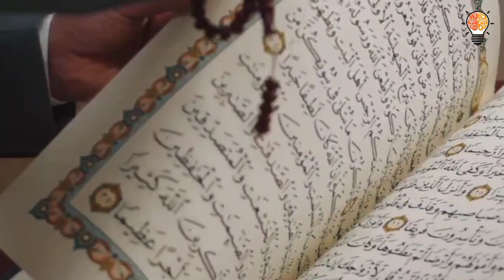لماذا يضع الرئيس الروسي بوتين القرآن الكريم على مكتبه ، وسبب غضب امريكا واوكرانيا من روسيا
الحرب بين روسيا واوكرانيا
روسيا الصين امريكا بوتين

حقيقة الضربات الروسية القوية ضد أوكرانيا
قبضة بوتين رغم تهديدات العالم.. لماذا تهاجم روسيا أوكرانيا بهذه الشراسة؟
طبول الحرب تدق في أوكرانيا وترقب عالمي للضربة الروسية المحتملة
العربية 360 | خبراء: صواريخ بريطانية إلى أوكرانيا ستجعل الطيارين الروس يرتجفون
"وثائقي" نظام عالمي جديد سيولد بعد حرب روسيا وأوكرانيا..عالم لم تتوقع يوما أنك ستراه!
أخبار الساعة | روسيا لن تهاجم شحنات الأسلحة الغربية القادمة إلى أوكرانيا لـ 3 أسباب
"ضربة قاسية" لروسيا بالبحر الأسود.. ومسؤول أميركي منتظر في أوكرانيا - أخبار الشرق
قصف كييف المرعب.. هل يحتل بوتين عاصمة اوكرانيا !
في هذا التاريخ ستنتهي الحرب الروسية على أوكرانيا وبوتين جهز رداء النصر !!
روسيا تدخل أوكرانيا - بوتين يبدأ الحرب العالمية الثالثة وصدمة فى أوروبا وامريكا
زيلينسكي رئيس أوكرانيا.. كوميدي مثّل دور الرئيس ثم انقلبت المزحة وبات رئيسا حقيقياً يحارب روسيا!
لن تبقى سراً .. غزو أوكرانيا سيشعر به العالم قبل أسبوعين إليك التفاصيل
مشاهد من حرب روسيا في أوكرانيا
ويسألونك ماذا سيخسر العرب من غزو أوكرانيا!! إيران ستدخل على الخط وتهدد الخليج لتخفيف الضغط عن روسيا
سقوط مقاتلة امريكية و الجيش الروسي يبدأ الهجوم الكبير علي اوكرانيا
الجيش الروسي يبدأ دخول العاصمة الاوكرانية كييف وضم اوكرانيا لروسيا
جيش نهاية الأسبوع..مفاجأة سكان أوكرانيا المرعبة للروس عندما يغزونهم!
الحرب الحاسمة التي ستُحدد من المنتصر روسيا أم أوكرانيا .. وقد يدخلها حليفٌ جديد !
الجيش الروسي يدمر الأسلحة الغربية التي وصلت اوكرانيا حديثاً | أين هربت أموال الروس ؟
هل دقت طبول الحرب بين أوكرانيا وروسيا؟
امريكا ترسل منظومة الدفاع الجوي اس400 التركية الي اوكرانيا لاسقاط الطائرات الروسية
الجـيش الـروسي يجتــاح شرق اوكرانيا بعمليات نوعية | و الرئيس الاوكراني يستغيث بجو بايدن
بوتين يعطى الأمر لدخول قاذفة البجعة البيضاء الحرب علي اوكرانيا
بعد الغزو الروسي.. أوكرانيا تعلن سقوط أول منطقتين
ماريوبول هدف بوتين ليست أوكرانيا كلها بل مدينة معينة قد يوقف الحرب إن حصل عليها!
المجنون" يتسبب بكارثه " وبوتين يبدا بتفعيل اول سلاح نووي .!!, شويغو يلوح باستهداف قوافل الإمدادات العسكرية التي يقدمها حلف النيتو
روسيا تهدد بإغراق بريطانيا ومسحها من الوجود بصاروخ واحد
بوتين يأمر بتحليق طائرة يوم القيامة في سماء موسكو ليعلن استعداده للحرب النووية
قصف مدفعي أوكراني استهدف مخزنا للوقود في ماكييفكا شرق دونيتسك
زوجة قائد كتيبة آزوف للجزيرة: الجيش الروسي قصف المشفى الميداني
مشاهد جوية للمعارك في مصنع آزوف ستال بماريوبول
الدفاع الجوي الروسي يدمر أكثر من 40 هدفا خلال العملية العسكرية بأوكرانيا
موسكو تقول إن مرتزقة إسرائيليين يقاتلون مع كتيبة آزوف
صباح العربية | مازحه بوتين بأنه وزير الخارجية وليس الدفاع..أسرار عن سيرغي لافروف
آزوفستال.. كيف تحول المصنع السوفيتي القديم إلى رمز للصمود الأوكراني؟
العربية 360 | رغم نفاد الطعام والماء.. المقاتلون في أزوفستال يرفضون الاستسلام
رغم نفاد الطعام والماء.. المقاتلون في أزوفستال يرفضون الاستسلام
مخاوف أوروبية من اتساع الحرب الأوكرانية إلى مولدوفا
مدن عديدة تشهد قصفاً روسياً واشتباكات بين الجيشين.. تطورات جديدة على الساحة الأوكرانية
روسيا تجرى مناورات بواسطة منظومة صواريخ اسكندر
تجارب روسية لمحاكاة إطلاق صواريخ تحمل رؤوسا نووية
أوكرانيا: الدول الرافضة لمقترح حظر النفط الروسي "متواطئة"
وزير الدفاع الروسي: سنضرب أي وسيلة نقل تحمل سلاحا إلى أوكرانيا
خلاف روسي إسرائيلي متصاعد بسبب أوكرانيا | غرفة_الأخبار​
البنتاغون: الأوكرانيون بارعون في استلام وتخزين الأسلحة
روسيا ورسالة تهديد للناتو | غرفة_الأخبار​
الغواصات الروسية.. سلاح فعال بإمكانيات وقدرات عالية | غرفة_الأخبار​
هجوم آزوفستال.. معارك عنيفة وفقدان الاتصال بالقوات الأوكرانية | رادار​
روسيا تقرر مقاطعة اجتماع لمجلس الأمن.. هل بتنا أمام عالم متعدد الأقطاب؟ | رادار​
روسيا تؤكد دخول فنلندا والسويد للناتو سيدفعها لمواجهة الحلف
عميل في آزوفستال يكشف لروسيا أسرار المصنع
سلاح الجو الروسي يستهدف 93 منشأة عسكرية أوكرانية
مراسلنا نقلا عن مسؤول بالبنتاجون: 90% من المساعدات العسكرية الأمريكية وصلت إلى أوكرانيا
خيانة غير متوقعه "